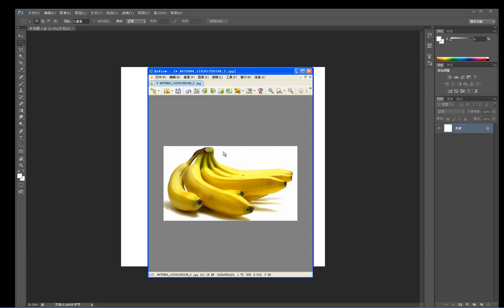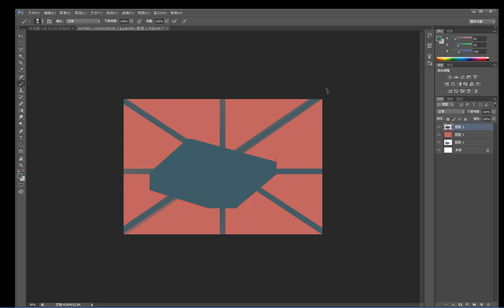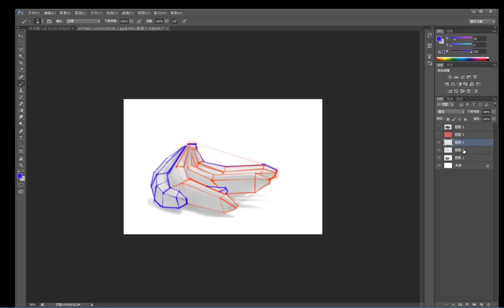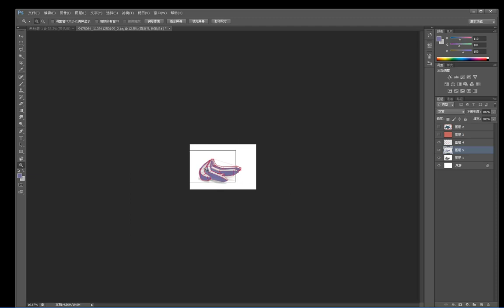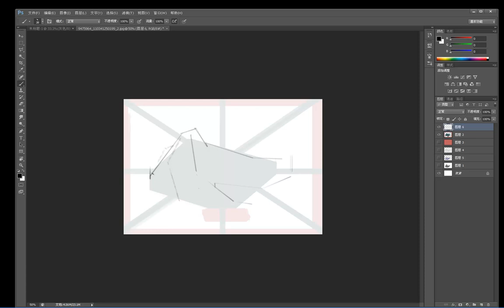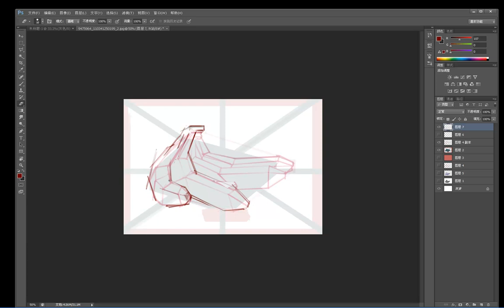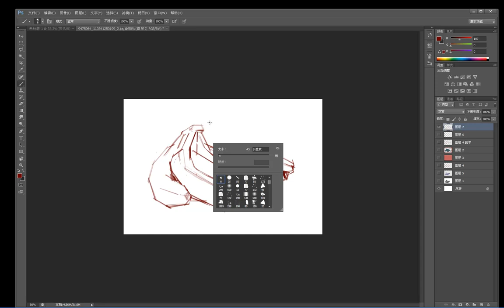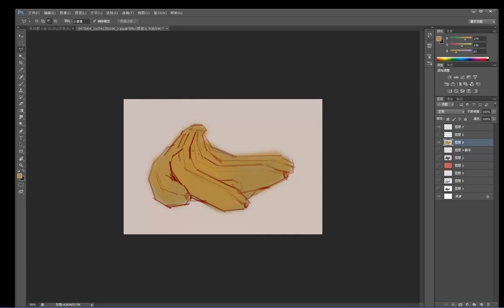设计色彩基础 色彩理论基础4 单体色彩静物绘制 香蕉范例上